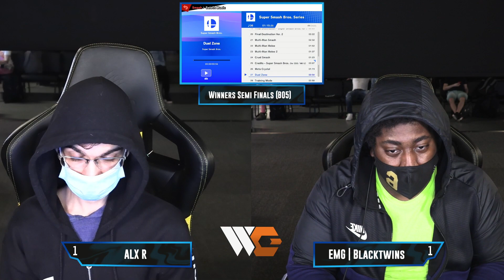Weekly Wave 29 Winners Semis - ALX R (Meta Knight) Vs. Blacktwins (Pichu, Mario) SSBU Ultimate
The Weekly Wave is a Smash Ultimate Tournament in Ontario, Canada